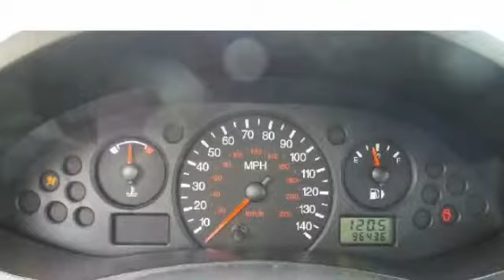2006 Ford Focus ZX4 S 4dr Sedan Point Pleasant Beach NJ 08742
2006 Ford Focus ZX4 S 4dr Sedan